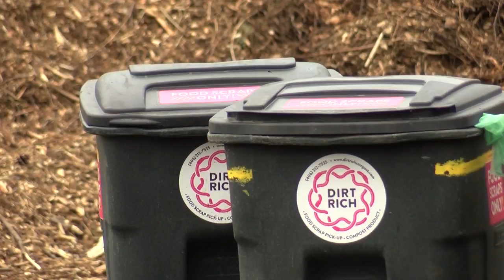Whitefish woman creates successful composting business: Dirt Rich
Whitefish’s Alissa Lachance has turned her love of agriculture into a thriving composting business.